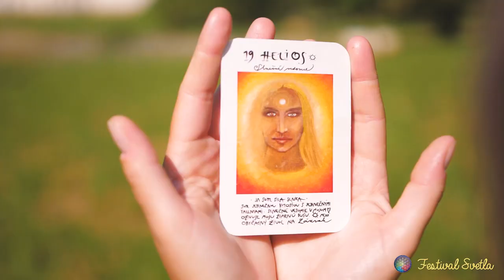FESTIVAL SVETLA: Harmónia Lásky 1.-3.7.2023 |OFFICIAL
Milí priatelia,
Ďakujeme s láskou za spolutvorenie❤️

Hudba:
- Buď ako vietor- z CD Obradné liečivé piesne- Kristína Živena Dubajová a kapela Kolo Roka- na webe zena v zene
- Znelka festivalu Svetlo a láska

- Kamera a úpravy: Martin Vrabec
- Strih: Marianka

S láskou Kvet Života❤️